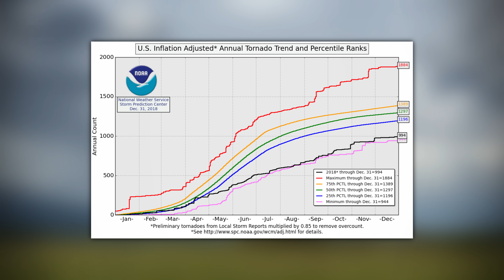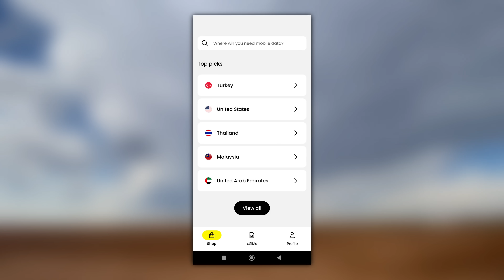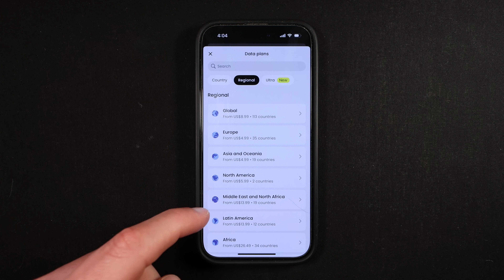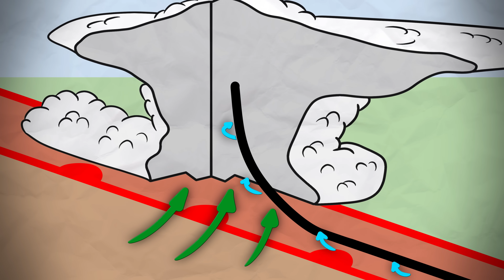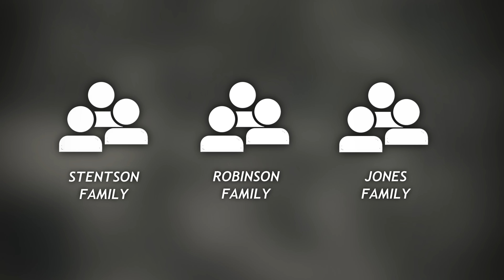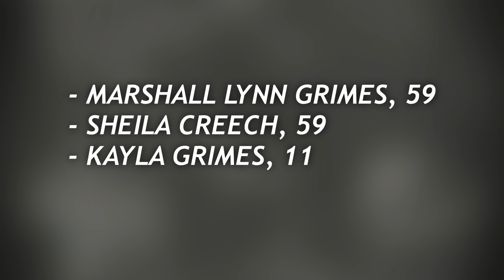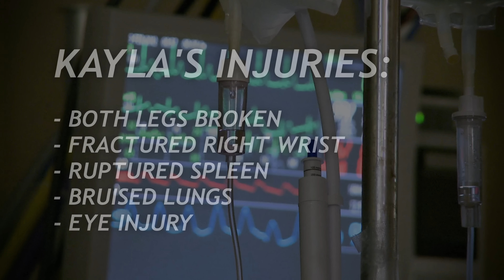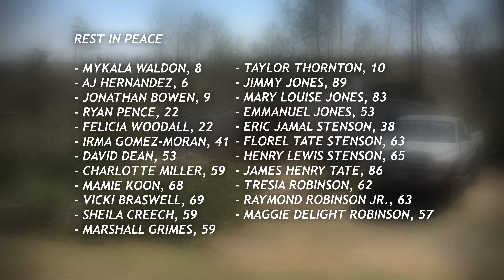Alabama's Forgotten EF4 Tornado: Beauregard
On March 3rd, 2019, Lee County Alabama was subjected to an intense, long-tracked tornado that would leave a 68-mile scar through the deep South. Its alarming loss of life revealed the dark reality of manufactured homes in tornadoes.

0:00 - Intro
0:36 - Meteorological Background
3:42 - Early Storm Development
4:26 - Lee County
8:07 - Second Tornado
10:07 - Aftermath
11:24 - Post Event Analysis
12:49 - Conclusion